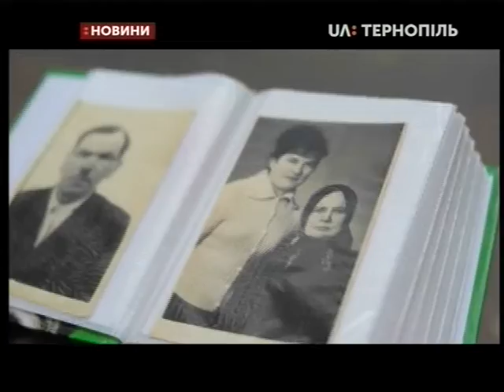07.09.2019. Новини. 19:00